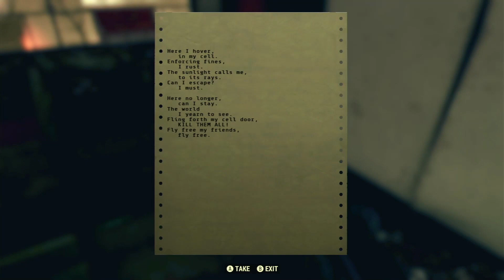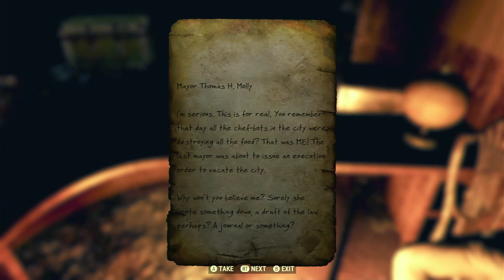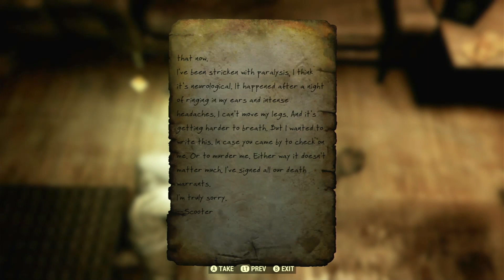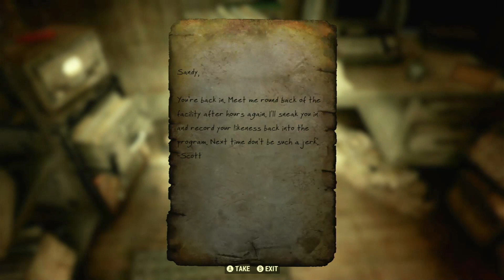Mayor for a Day (Side Quest) | Fallout 76